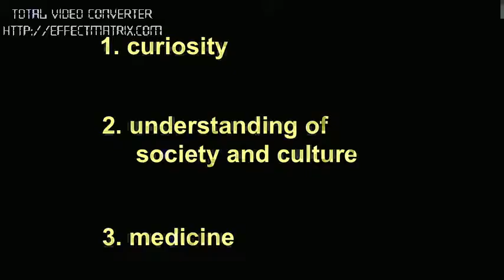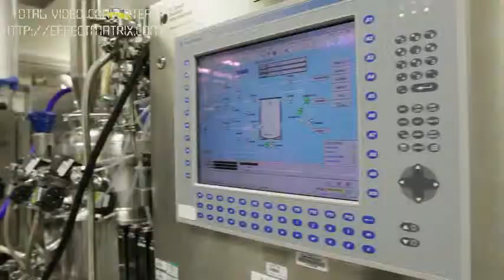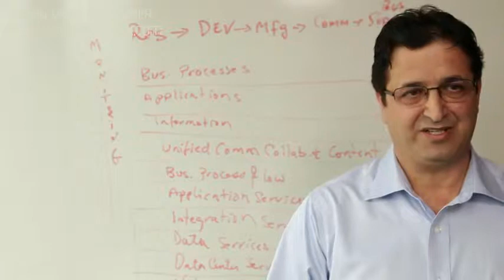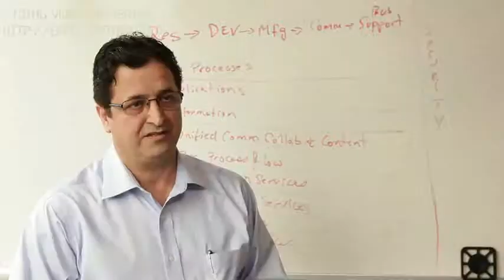Brain Power Supplements-Antonio Damasio-Part-6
In this video Neuroscientist Antonio Damasio tells that we are not passive exhibitors of visual or auditory or tactile images. We have selves,we have a Me that is automatically present in our minds right now.